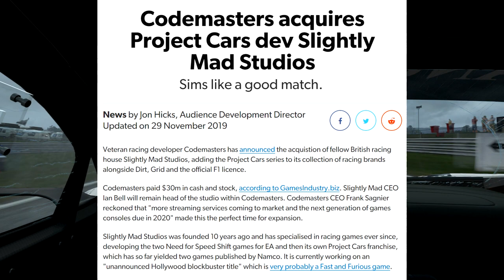Codemasters buy Slightly Mad Studios | Good or Bad?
Today I'm going to be discussing the big news that Codemasters have purchased Slightly Mad Studio's for the princely sum of £30m, what it could mean going forward for things such as Project CARS 3, F1 2020 and future DiRT games and is it good or bad?